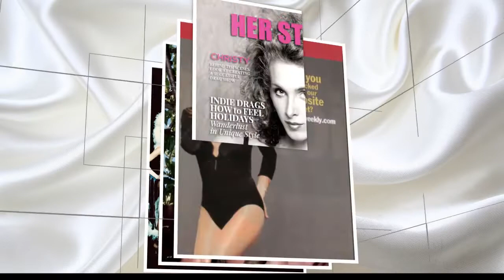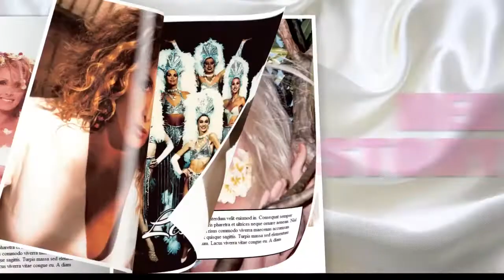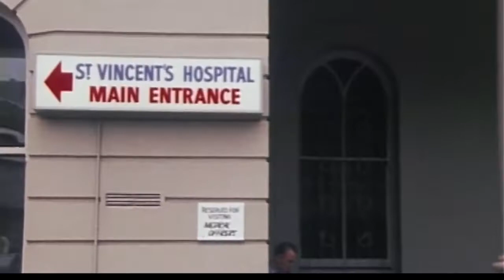Christy McNicol Promo Reel - Video Conceived and produced by Skye Brooks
A brief Biography of transexual entertainer and australian legendary spokes person and LGBTiQ+ Activist, Christy McNicol.